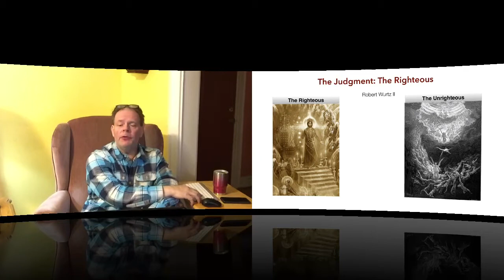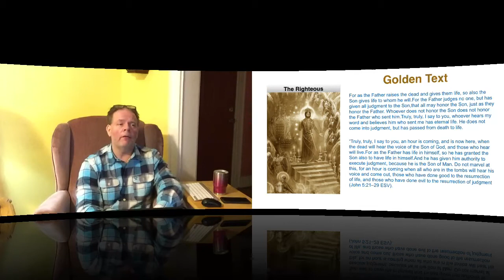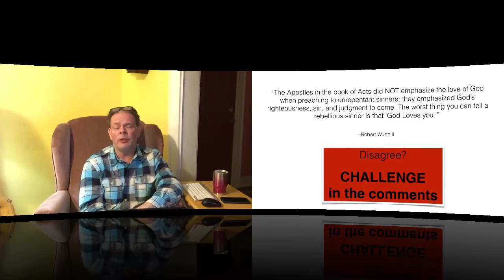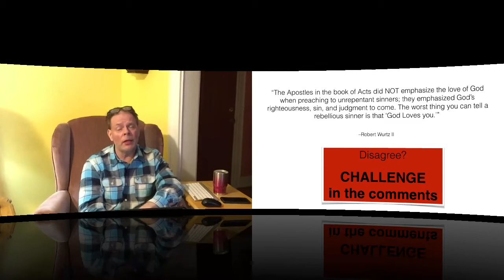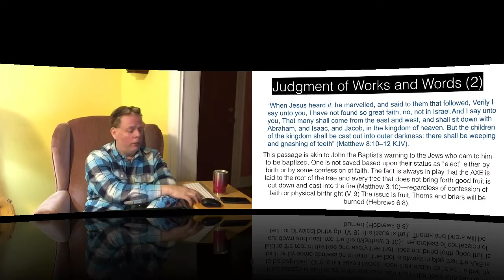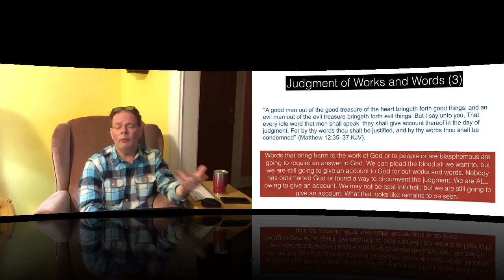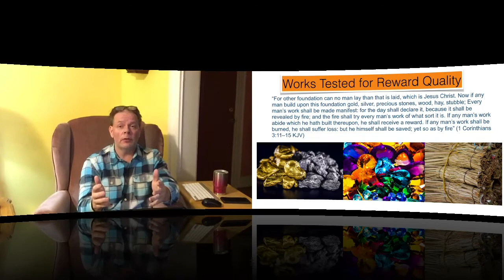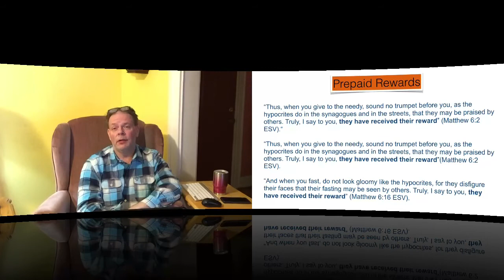Basic Bible Fundamentals: The Judgment — The Righteous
This is Session one of a two-session series on the topic of the judgment. Session one deals with the judgment of the righteous.